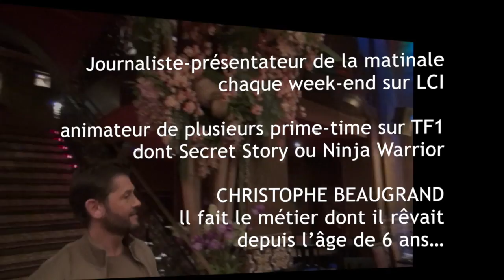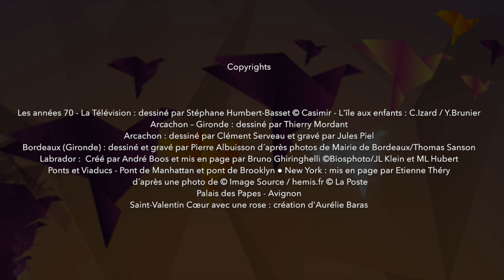L'incontournable Christophe Beaugrand